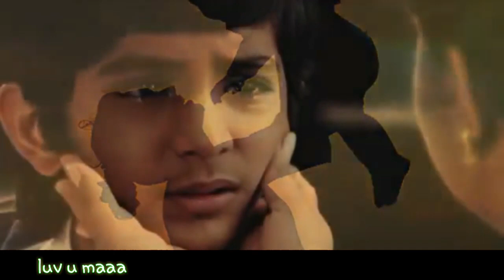वो माँ है | Heart Touching Shayari For Mother | Poetry For Mother | Maa Shayari in Hindi | 2018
वो माँ की है | Heart Touching Shayari For Mother | Poetry For Mother | Maa Shayari in Hindi | 2018

Copied from : Mai Tanha Shayar

It is humble request to     Mai Tanha Shayar
that before taking any action for using your video,please first inform me and then take any action.

This video is not to earn money this is for only on entertainment purpose.

So Before  taking any action on this video
plzz mail or message me or talk with me plzz sir this is my newly channel.